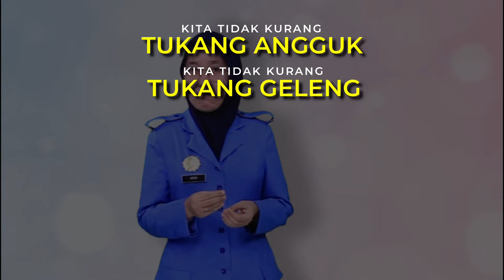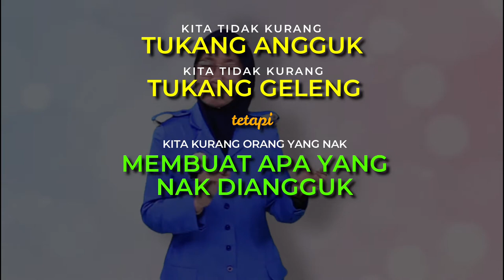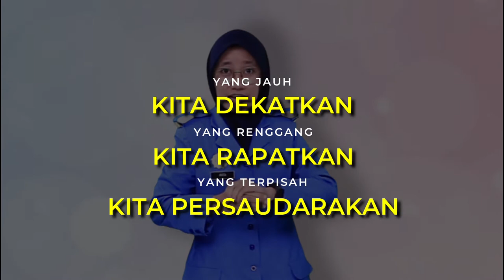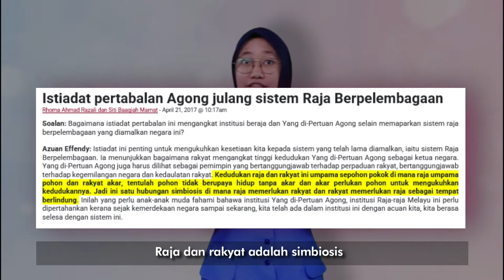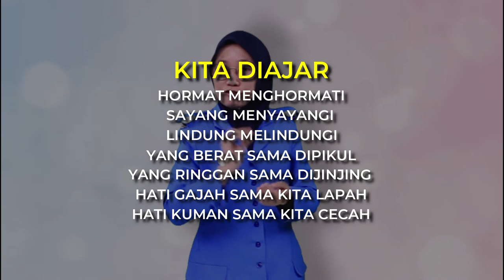RUKUN NEGARA TERAS IDENTITI NASIONAL